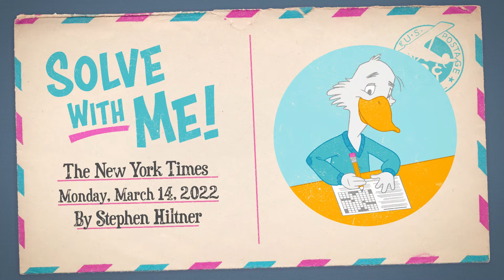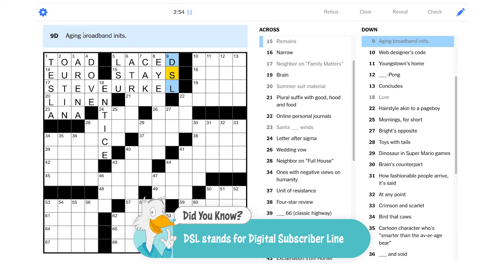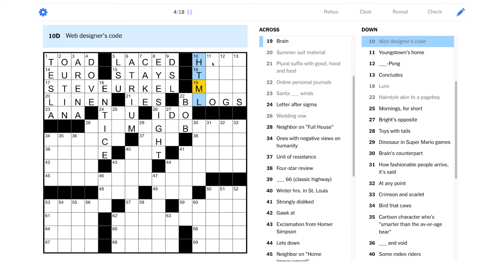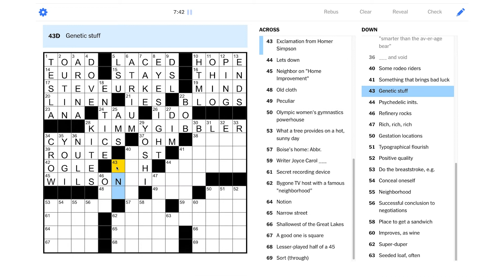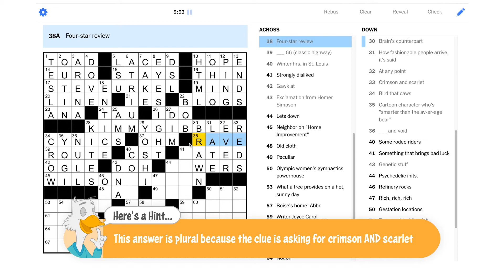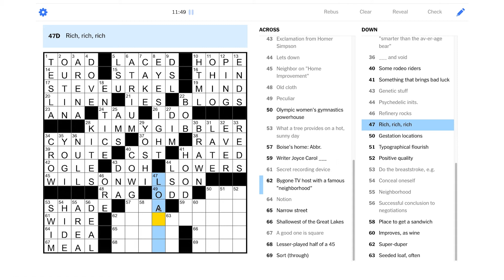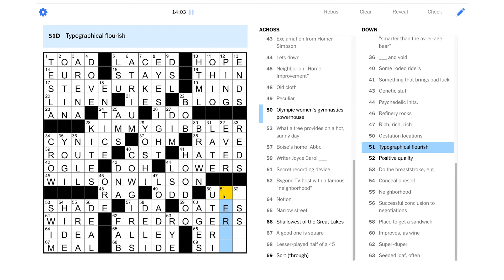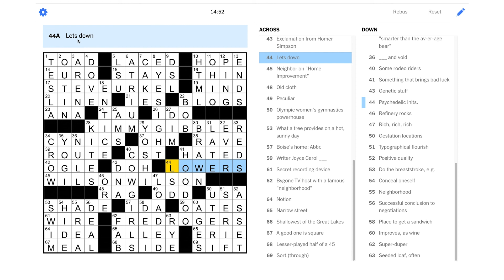Solve With Me: The New York Times Crossword - Monday, March 14, 2022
Hey neighbor, want to solve this Monday NYT puzzle with me?

This is the New York Times crossword for Monday, March 14, 2022 by Stephen Hiltner - Edited by Will Shortz.